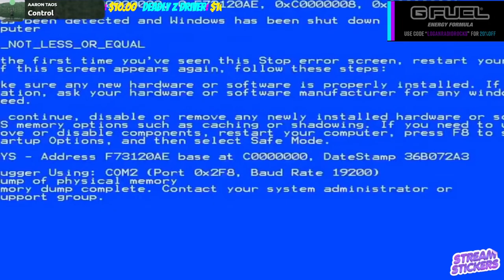NO SHOW JUST GAMES // TOMORROW MY INTERVIEW with WRESTLING SUPERSTAR PJ BLACK // POWERED BY: NOUHAUS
NO SHOW JUST GAMES // TOMORROW MY INTERVIEW with WRESTLING SUPERSTAR PJ BLACK // POWERED BY: NOUHAUS.com & GFUEL.com CODE: LOGANRADIOROCKS